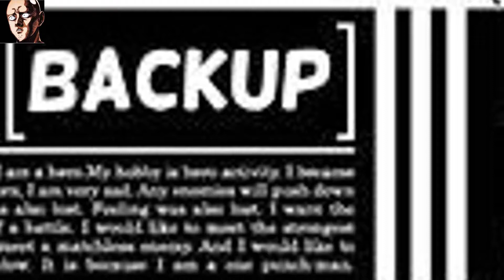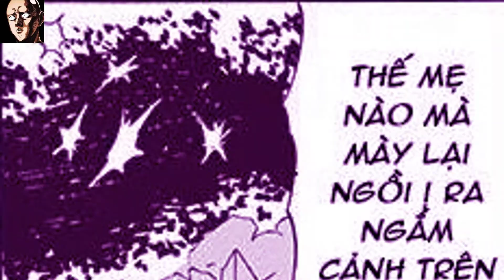One punch man|| Bình luận cực khắm chap193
Hello ae. Đây là video bình luận cực bựa và mất dậy của mình về chapter 193 one punch man. Trong video là những phân tích và dự đoán nhưng được thể hiện khắm nhất có thể. Mong ae ủng hộ mình bằng cách like, share video và hãy ấn thật lực vào nút subcribe để mình có thể có động lực làm các video khác phục vụ ae.

Ae có thể xem thêm các video tôi làm trước đây về OPM.

♪ Track 2: TheFatRat - MAYDAY feat. Laura Brehm

Nếu ae có câu hỏi nào về những thứ liên quan đên one punch man thì hãy để lại câu hỏi dưới cmt